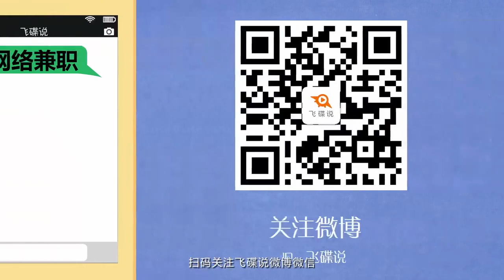初入大学如何不被坑 超清720P3137927